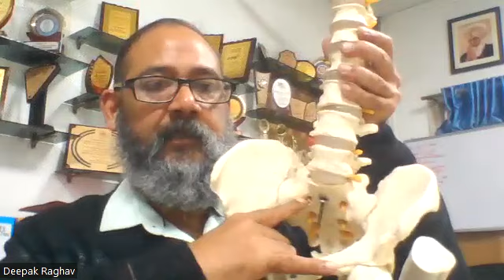lumbarization of spine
lumbarization